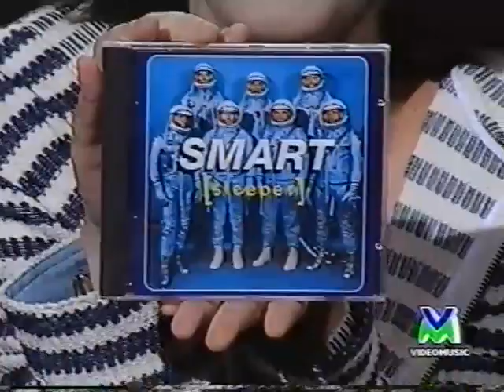Sleeper Delicious + Vegas + Inbetweener Live Segnali di Fumo 11 may 1995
Sleeper Segnali di Fumo 11 may 1995 0:00 Interview music videos etc 10:40 Delicious 13:58 Vegas 17:25 Inbetweener 21:01 Interview Made from a first generation VHS-tape If you got a better copy please let me know If a video is taken down from here it will be uploaded at the support page for this channel at facebook Feel free to follow it Support the artist! Buy their records and merch!